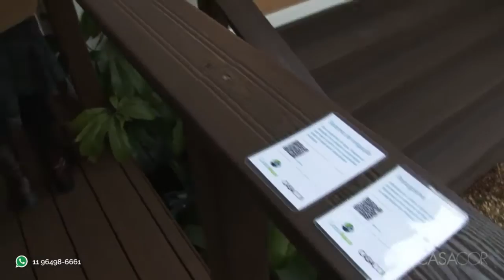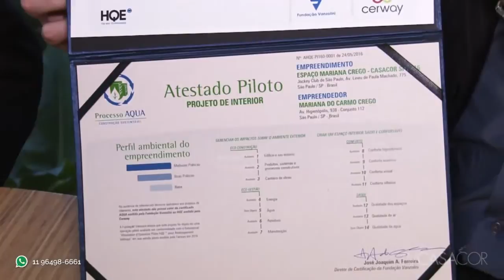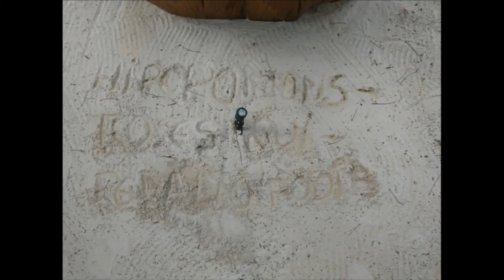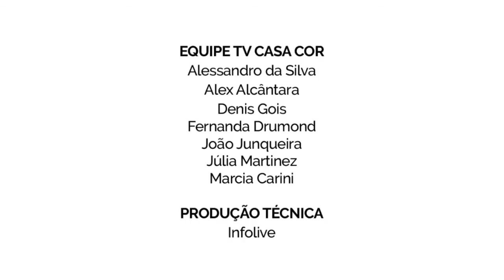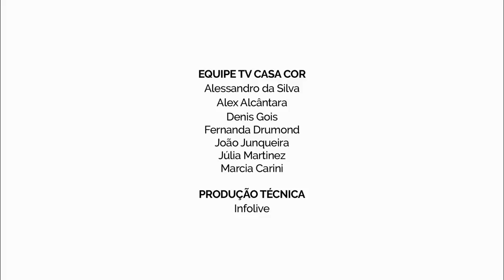TV CASA COR: como funciona a Casa Aqua?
A Mindlin Loeb e Dotto Arquitetura e a Inovatech são os responsáveis por todo o conceito da Casa Aqua, ambiente da CASA COR São Paulo 2016. Os arquitetos Caio Dotto e Rodrigo Mindlin Loeb, junto com o engenheiro Luiz Henrique Ferreira, apresentam sua proposta de moradia modular e desmontável. Zizi Calderari assina a ambientação que afirma a linguagem simples ao valorizar a cultura popular em cestarias, cerâmicas, objetos de barro e pedra sabão. A marcenaria em pinus é de autoria do designer Paulo Alves. Conheça todo o funcionamento do projeto na TV CASA COR. Curta e compartilhe!